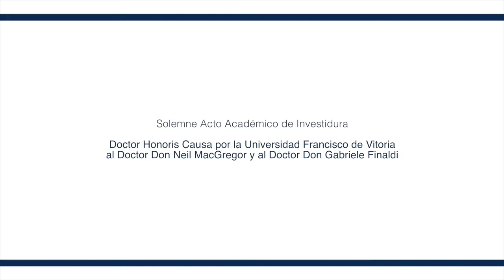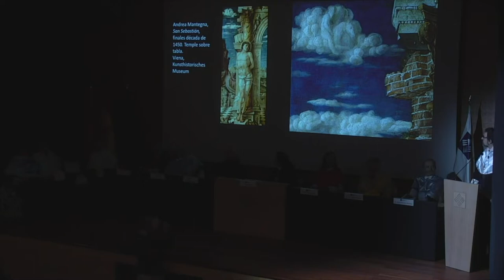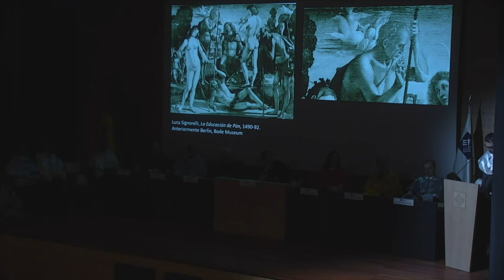Solemne Acto Académico de Investidura Doctor Honoris Causa por la Universidad Francisco de Vitoria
Al Doctor Neil MacGregor y al Doctor Don Gabriele Finaldi